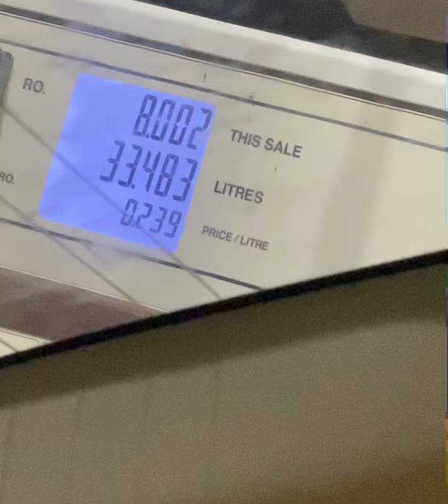വീണ്ടുമൊരു ഒമാൻ യാത്ര🥰